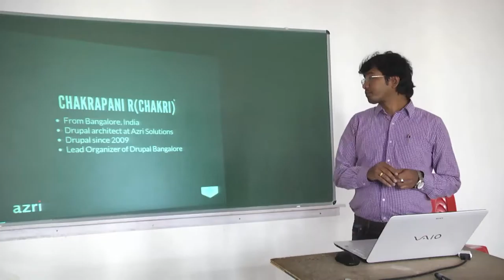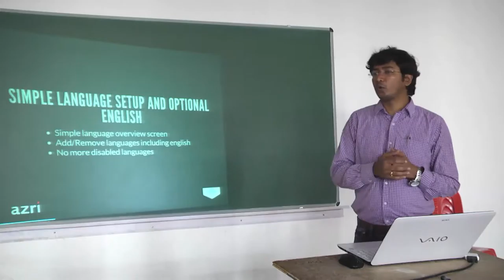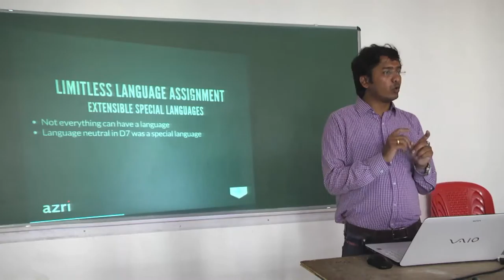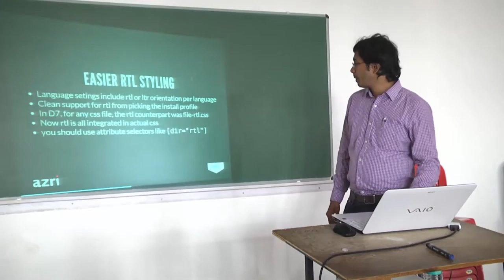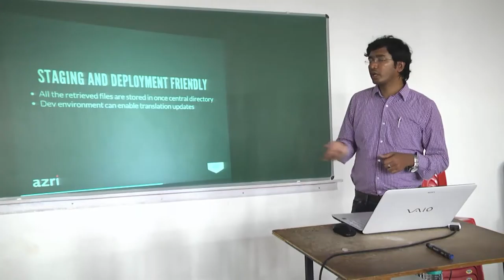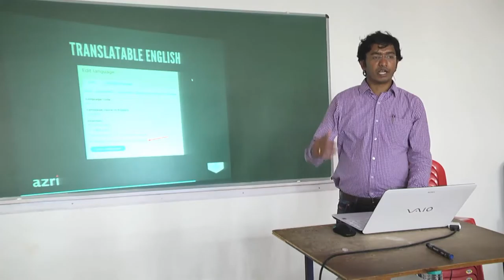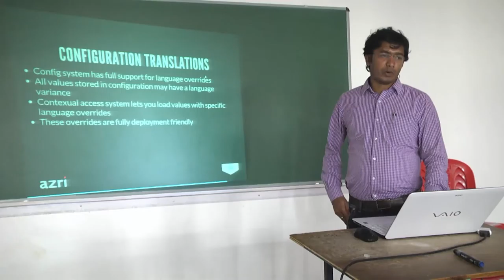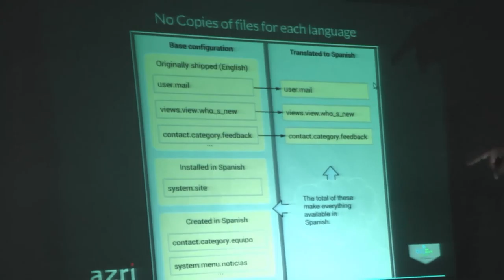Drupal 8 Multilingual Awesomeness and What's New!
Presentation by Chakrapani Reddivari at DrupalCamp Bangalore 2015.

There is an amazing set of new features in Drupal 8. In this session we will be discussing the new features and improvements in Multilingual Drupal 8 in comparison with D7 and how it enables developers and site builders in building multilingual sites.
Language First in Installer
Language detection from browser during installation.
Optional English (You can now remove English from your Site).
More Core multilingual modules
4 Core modules which will cover functionality of 20+ D7 modules in a better way.
Improved 'Language' handling.
'Interface Translation' Automated.
More flexible 'Content Translation'.
Module for 'Configuration Translation'.
Language selection for everything
Everything starting from system configuration settings to blocks, views and menus are translatable.
Language visibility and filtering
block visibility - show block only for specific languages
Views language filtering
Transliteration in Core
Automated translation downloads
Context specific text translation APIs
And More..!